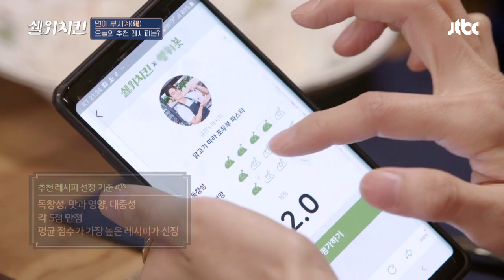얼굴 면이 부시게 집에 돌아갈 사람은 ☞써니(SUNNY)☜♡ 쉘 위 치킨(shallwechicken) 6회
얼굴 면이 부시게 집에 돌아갈 사람은
오늘의 추천 레시피 써니 우승
우승한 것도 신나는데 조리도구 선물까지!
세상 신나는 병아리 요리사 써니♡